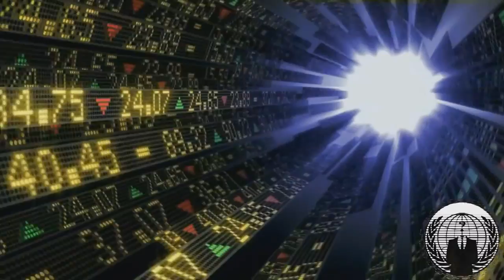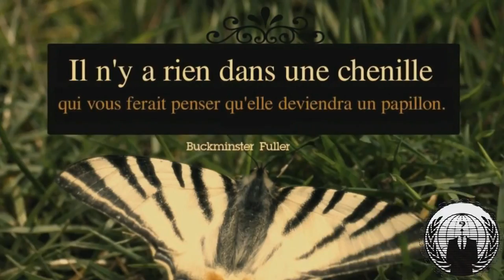Anonymous Project Mayhem 2012: December 21st 2012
Veröffentlicht am 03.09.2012 von rEVOLUTIONART2012

Transcript

You are Anonymous. You are Project Mayhem 2012 .
On the 10 days that go from 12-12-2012 to 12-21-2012, the world will see an unprecedented amount of Corporate, Financial, Military and State leaks that will have been secretly gathered by millions of CONSCIENTIOUS citizens, vigilantes, whistle blowers and initiates.

THE GLOBAL ECONOMIC SYSTEM WILL START THE FINAL FINANCIAL MELTDOWN
FOR *TRUST* IN FEAR BASED MONEY WILL BE FINALLY BROKEN
PEOPLE ALL OVER THE WORLD, OUT OF FEAR TO GO BANKRUPT, WILL TRY TO WITHDRAW THEIR SAVINGS FROM THEIR BANK ACCOUNTS. THIS WILL TRIGGER AN EVEN LARGER MELTDOWN WAVE.

Imagine the corrupts start to fear us. When the people fear the government, there is tyranny, But when the government fears the people, there is liberty. People shouldn't fear of their government. Governments should fear their people.

Four billion years of evolutionary success encoded deep within the fabric of every strand of our dna. Four billion years of evolutionary success has brought us here. A turning point for humanity, into a new aeon. An age where light has pierced into darkness illuminating all things.. We are all absolutely FREE! there are no rulers, there are no masters, there is no elite. The time to take control of our reality is now. This is the time to wake up, this is the time to expose all lies, this is the time we ascend from darkness.

Imagine we finally find the COURAGE needed to BECOME THE CHANGE WE WISH TO SEE in the World.
Imagine we conquer Freedom by beginning to be Free.
Imagine we conquer Justice by beginning to do Fair.
Imagine we conquer Truth by beginning to do and be True to ourselves.
Imagine the System is built upon lies.
Imagine we all synchronize our clocks to act at the same Time, on the Winter solstice, the 21st of December 2012 at eleven minutes past eleven local time.
Einstein Said there are two infinite things, the universe and humans stupidity, the latter end is for us to prove the contrary. Ultimately, What is the purpose of a science capable of sending a man to the moon, but unable to put a piece of bread on the table of every human. Humans now has enough technology to make happy each person on the planet. You agree the social degradation because you've never known anything else.Our planet does not belong to anyone. Our planet is our house to all, the sky is our roof, humanity and all life forms are our family. We must all help to show the right path to each brother and sister of our big family humankind. Stop the division amongst ourselves, stop being selfish, live for all of us we are a big family.

Now it's to you to choose the future you wish leave to your children. there are two possibilities, either you continue as now and one day the human being will destroy itself or you become conscious of you are a big family, and it's time to rebuild a better world than now. Now it is for the majority to retake control of the planet. We do not want violence, and it must not happen because there can be no loser. You will all win. It can never be a perfect world, but it is easy to make a better and more just one.

Behind the clouds, there's always the sun, we are the sun, we are Anonymous. We will not forgive before December 21st, we will not forget before December 21st. You have now received the virus Project Mayhem 2012, This virus can be easily transmitted through a simple thought or word. This virus is one of strength, love and lulz. The side effects? Cleansing the mind of fear. This weapon of mass seduction has been claiming victims by the thousands and will only grow. Never forget that there is nothing in a caterpillar that would make us think that it will become a butterfly .

We do forget.
December 21, 2012, expect us.